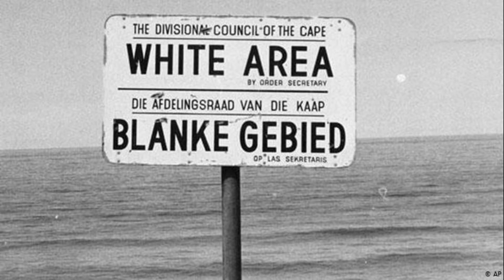Is standing up against racism an end to career advancement?